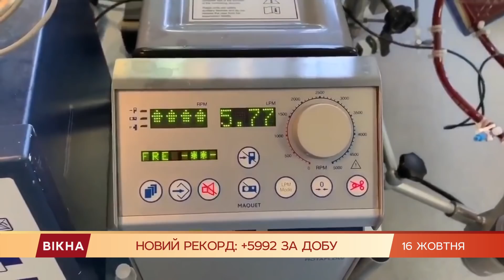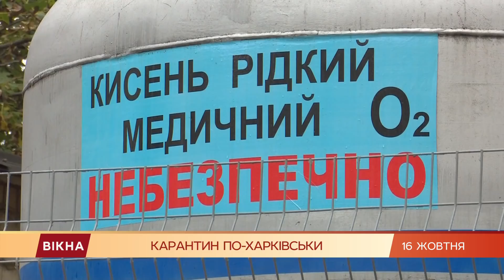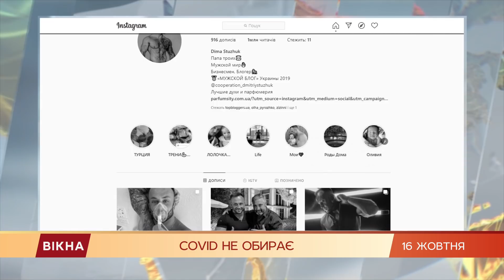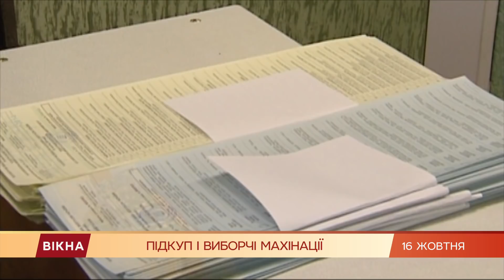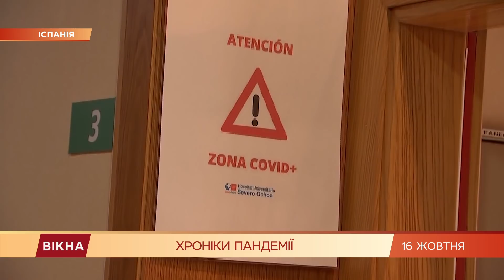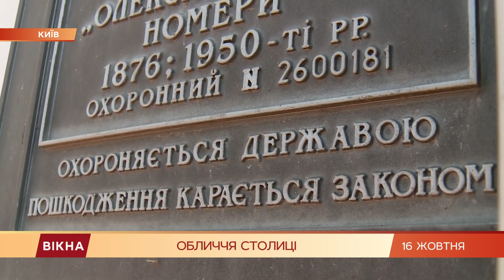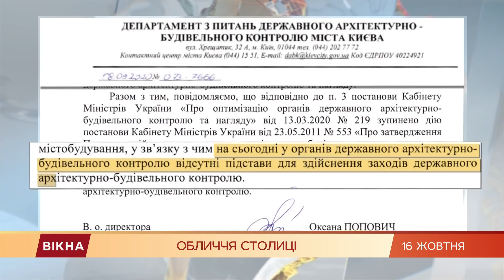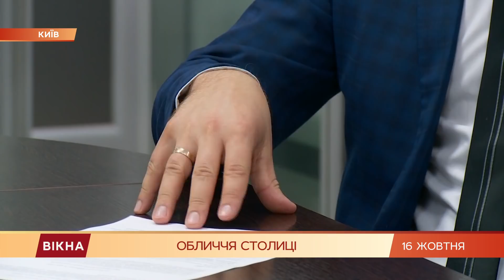Вікна-новини. Выпуск от 16.10.2020 (22:00)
Дневной выпуск программы Вікна-Новини на СТБ - актуальные новости Украины и мира онлайн за 16 октября 2020 года:

- Как балконы-монстры портят лицо Киева;
- Почему жители разрушенного дома в Киеве жалуются на спасателей
- Проект CильнаЯ: реакция “диванных экспертов” на взаимную поддержку;
- Трещит по швам из-за строительства! В Киеве людей заставили съехать из собственных домов;
- Как прошел масштабный митинг вкладчиков Аркады.